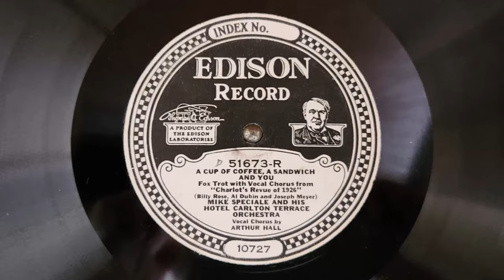Edison C250 Diamond Disc Phonograph - 'Cup Of Coffee, Sandwich, You' ~ Mike Speciale w/ Arthur Hall